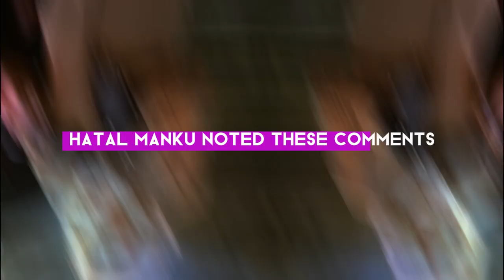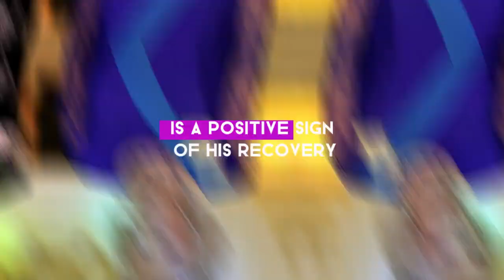King Charles ignores pleas of 'stressed' Queen Camilla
Get the latest royal family drama! King Charles reportedly ignores Queen Camilla's pleas, leaving her stressed. Learn more about the tensions within the royal household and the latest updates on King Charles and Queen Camilla's relationship.